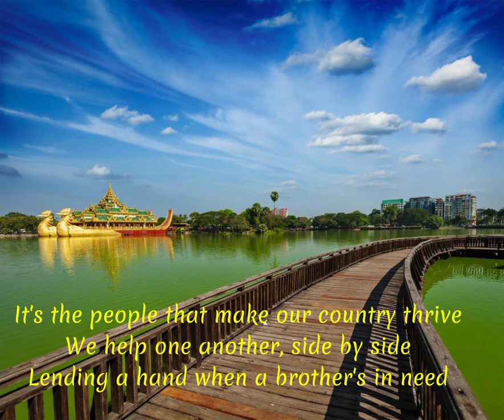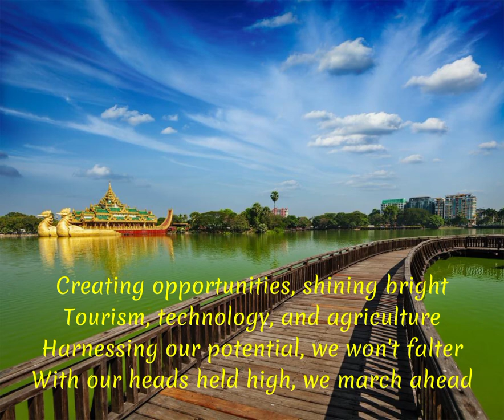United in diversity: Myanmar's anthem of progress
Lyrics of the song - (Verse 1)
Yo, listen up, let me take you to a place
Where the heart of Myanmar beats with grace
Burma, a nation rich in diversity
Ethnic and cultural unity, that's our key

From the hills of Chin to the plains of Shan
Different tribes, but we stand as one clan
Kachin, Karen, Rohingya, and more
We're proud of our roots, that's for sure

In Myanmar, respect is our foundation
We embrace all faiths and find our salvation
Buddhism, Islam, Christianity too
We celebrate diversity in all we do

(Chorus)
Myanmar (Burma), we're a nation together
United in spirit, striving for better
In this land of beauty, we find our worth
Working hand in hand for a brighter birth

(Verse 2)
It's the people that make our country thrive
We help one another, side by side
Lending a hand when a brother's in need
Building bridges of love, planting a seed

Youth holds the torch, the future's in our hands
Responsibility, we understand
Education, innovation, and hard work
Unleashing potential, we never shirk

We rise above challenges, we aim for the sky
Dreaming big, we reach new heights, oh my
For the development of Myanmar we strive
Together, we'll ensure our nation thrives

(Bridge)
Through the storms we weather, we stay strong
For our beloved Myanmar, where we belong
With resilience and hope, we'll overcome
Building a brighter future, second to none

(Verse 3)
From Yangon to Mandalay, Naypyidaw too
Progress and growth, we're breaking through
Investing in industries, unleashing our might
Creating opportunities, shining bright

Tourism, technology, and agriculture
Harnessing our potential, we won't falter
With our heads held high, we march ahead
Building a nation that will never be misled

(Outro)
Myanmar, our homeland, where dreams come alive
A tapestry of cultures, where hope will survive
Together we rise, in unity we stand
For the development of Myanmar, hand in hand